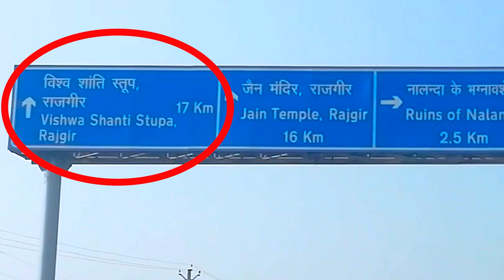RAJGIR Jana Pada MAHANGA || First VLOG || Rajgir TOUR Vlog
Hey Everyone ! Welcome to Shubham Gupta Arts Chanel . In this Channel you will find many Fun, Learning and Entertaining content . In this i visted Rajgir and shoots an amazing vlog . I hope you all like this video .

Instagram  - Hai Hai batata hun ( @shubhamguptaarts )